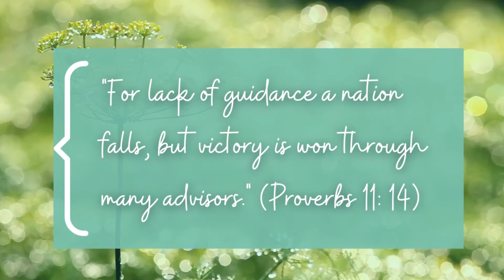Gateway's Daily Prayers with Pastor Al 6-26-21